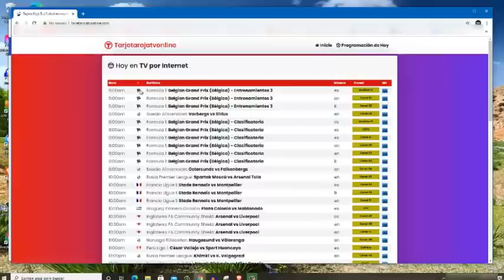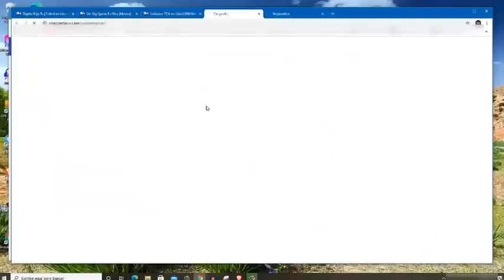🔴⚽DÓNDE VER EN VIVO | SANTOS VS MAZATLÁN FC | J17, TORNEO 2020 HORA, FECHA Y CANALES DE TRANSMISIÓN